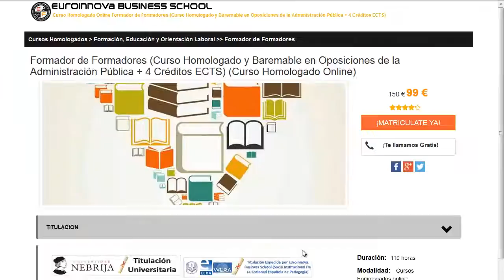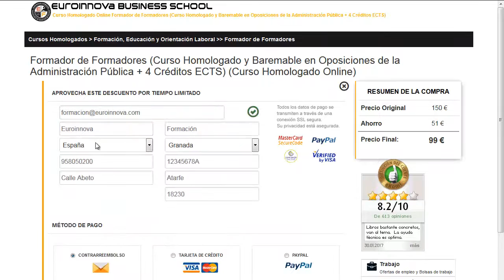juegos de maestros para niños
juegos de maestros para niños. apúntate a  juegos de maestros para niños en Euroinnova. Con nosotros obtendrás los mejores descuentos y becas.Toda nuestra formación en juegos de maestros para niños los podrás hacer desde casa.

Nuestro equipo te facilita la más actual formación en juegos de maestros para niños. No lo dejes más y visítanos, con la ayuda de nuestro buscador hallarás a todos los cursos de juegos de maestros para niños.

Contamos más de 10000 master así como cursos gratis para aumentar tu currículum vitae. Te contamos todo en todo lo que desees conocer sobre juegos de maestros para niños así como de precios, descuentos, dónde se estudia, estudio online, estudio a distancia.